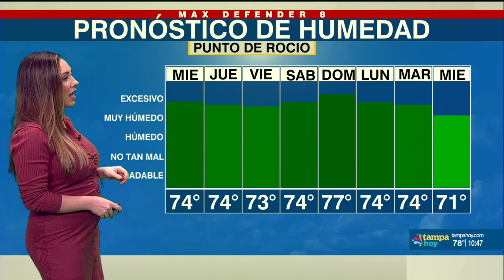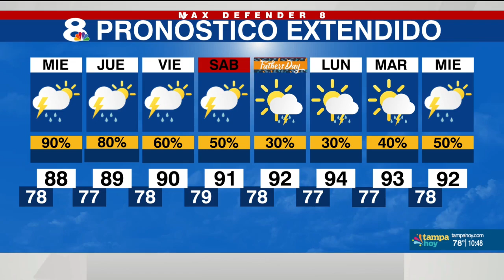Continúan las precipitaciones para la Bahía de Tampa Noticias Tampa Hoy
Continúan las rondas de lluvia intermitentes para los próximos días. Las precipitaciones más fuertes se concentran al sur de la carretera I-4, por esta razón los acumulados más altos serán en esta región.

A medida que nos acercamos al fin de semana, llega aire más seco a nuestra área, bajando las probabilidades de precipitaciones.

Con tanta nubosidad y aguaceros, las temperaturas máximas apenas alcanzan los mediados y altos 80 grados, pero los niveles de humedad se mantienen altos. Lo que significa, que cuando no esté lloviendo, se sentirá superpegajoso al aire libre.

Noticias Tampa Hoy